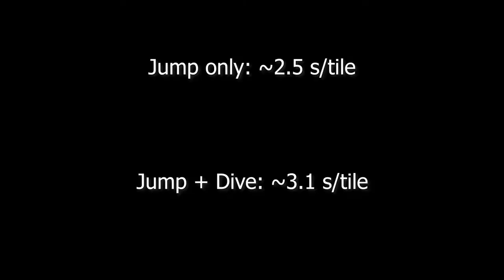HEX-A-GONE Low-gravity jump diving time analysis - Fall Guys